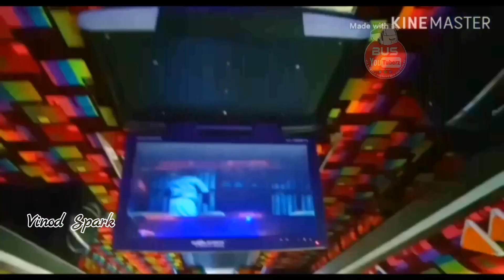ആശാന് സ്വീകരണം നൽകിയ കതിർവില്ലഴകൻ l POKKATTU Special Welcome REJI NEDIYAMALA l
ആശാന് സ്വീകരണം നൽകിയ കതിർവില്ലഴകൻ .

ബസുകളെ സ്നേഹിച്ച ബസ്സിന്റെ തോഴൻ പ്രിയ റെജി ചേട്ടന് സ്നേഹാദരവ് കൂടെ കതിർവില്ലഴകന്റെ അഴക് ഒന്ന് കാണാം .

Special Welcome for Kerala Bus Lover - Mr. Raji Nediyamala to POKKATTU Travels

കേറിവാടാ മക്കളെ ഇത് നമ്മുടെ സാമ്രാജ്യമാണ്